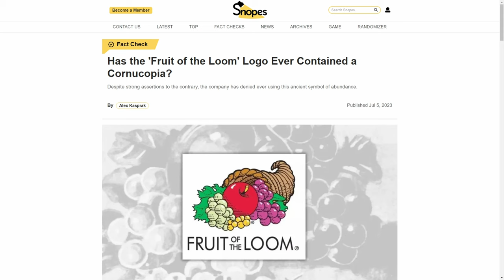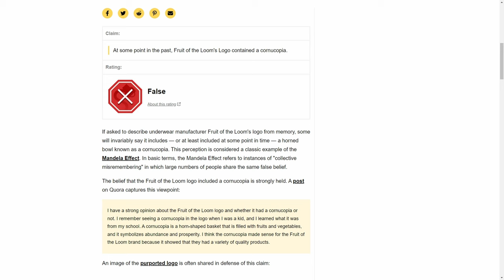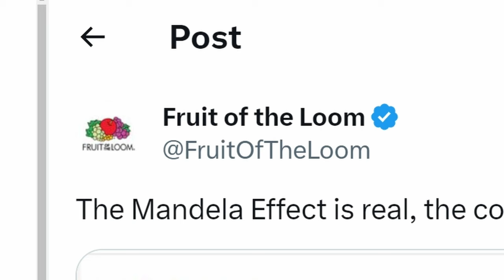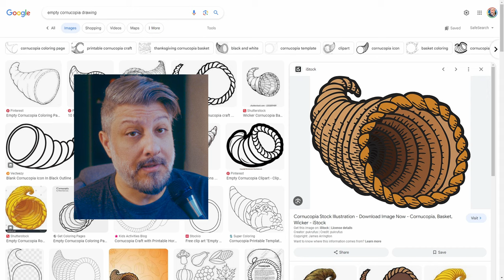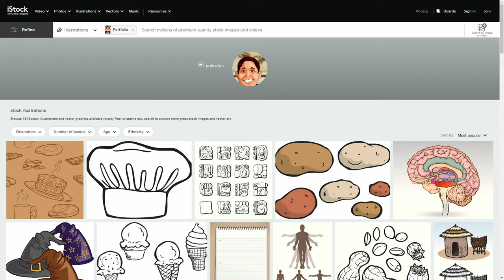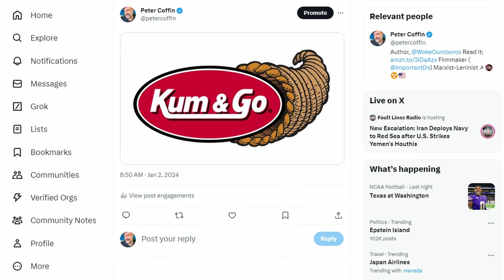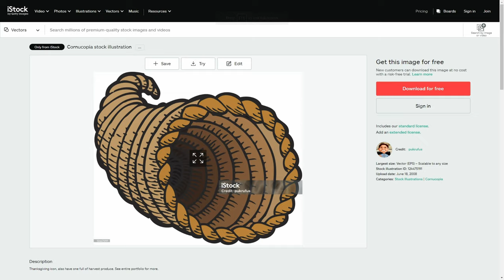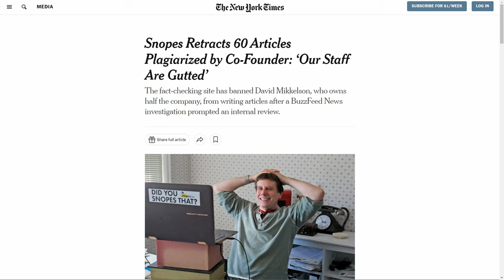Mandela Effect: No Cornucopia in the Fruit of The Loom Logo!?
I decided to get to the bottom of this Fruit of The Loom cornucopia business, and I'm tired of the words "Mandela Effect" being used for "common misconceptions."

00:00 Introduction
00:24 The Denial
00:59 The Truth Revealed
01:27 The Mandela Effect
02:19 The Cornucopia Found
05:14 The Cornucopia Mystery
09:32 The Fruit of the Loom Logo

In this video, the author delves into the controversy surrounding the Fruit of the Loom logo and its supposed Cornucopia. Despite Snopes debunking the claim, the author discovers that the Cornucopia was indeed used in the logo in 2008. They also uncover that Snopes has had issues with plagiarism in the past, highlighting the importance of doing one's own research and not solely relying on fact-checking websites. The author showcases their own version of the logo with a Cornucopia, and encourages viewers to question information and think critically. They also reveal their background in research and their book with over 230 citations. Ultimately, the author urges viewers to move on from the Cornucopia controversy, but not without having a little fun by adding the Cornucopia to other logos.